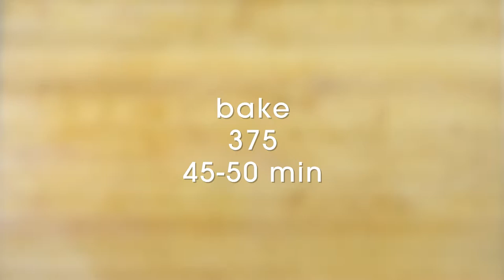Herb Roasted Chicken Thighs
Recipe:
Ingredients:

 Chicken:
 4 boneless, skinless chicken thighs
 2 garlic cloves, finely chopped
 ½ tsp. black pepper
 1 tbsp. Dijon mustard
 1 tbsp. olive oil
 ¼ c. balsamic vinegar
 1 tbsp. herbs of choice (We used thyme, sage, and parsley!)

 Salsa:
 2 c. roasted red pepper
 2 garlic cloves, finely chopped
 10 fresh basil leaves, torn or cut
 1 tbsp. red wine vinegar
 2 tbsp. olive oil

Instructions:
1. Whisk together the garlic, salt, pepper, herbs, mustard, vinegar, and oil
2. Add chicken and coat evenly
3. Cover and refrigerate 30 min. to 2 hours. Turning at least once
4. Grill or bake chicken at 375F fro 40 to 50 minutes

Salsa:
1. Dice roasted red peppers about ¼ inch and put in small bowl.
2. Combine the rest of the ingredients and mix well
3. Serve along with chicken thighs
4. Enjoy!